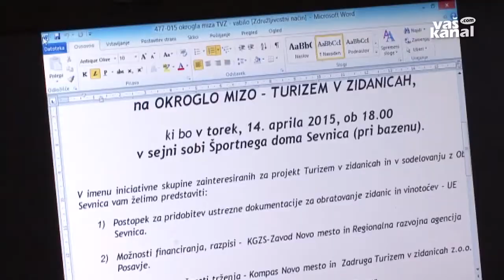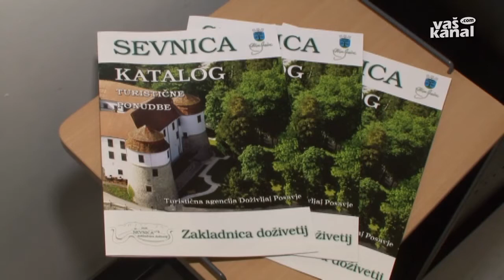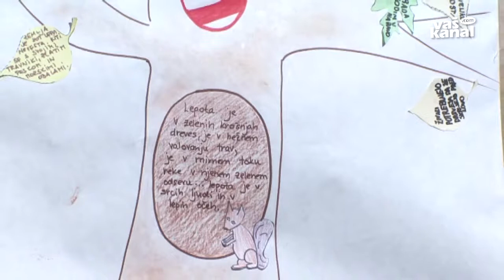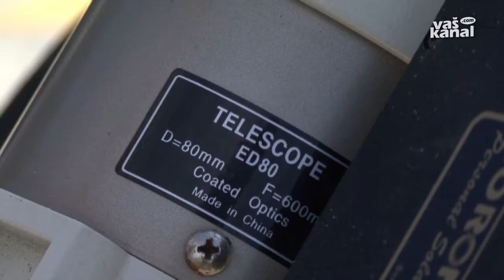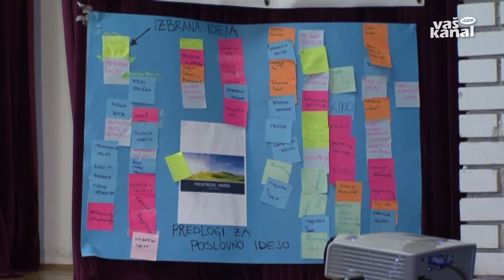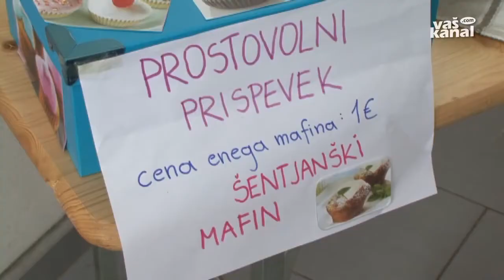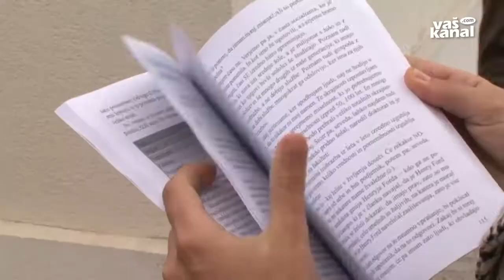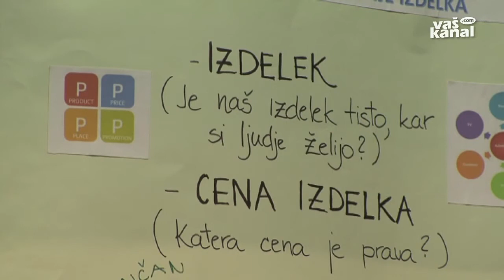Posavski obzornik, 23. april 2015